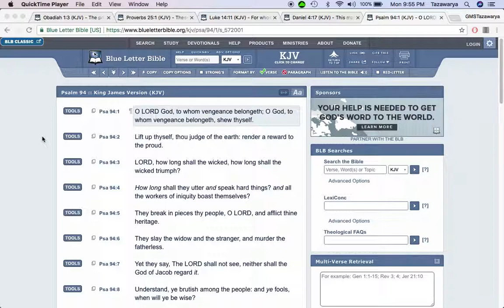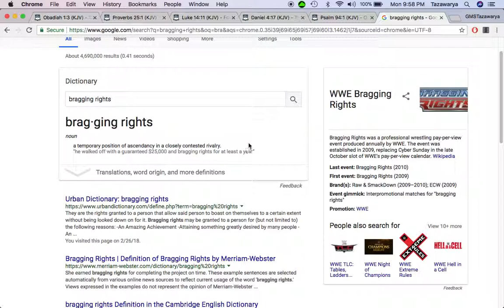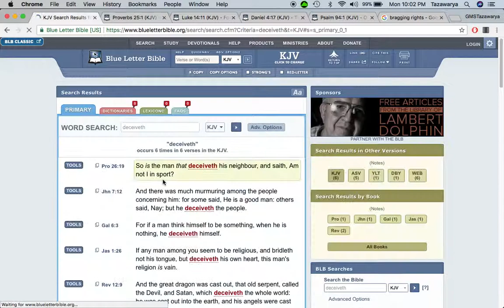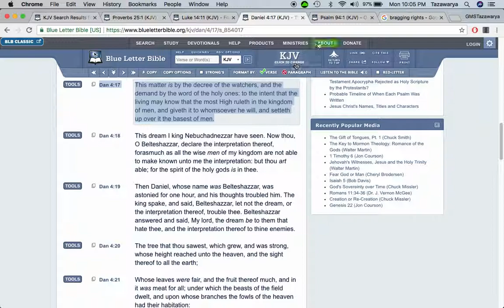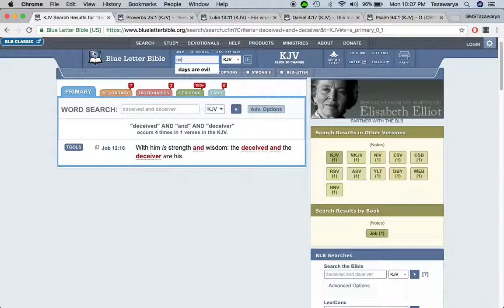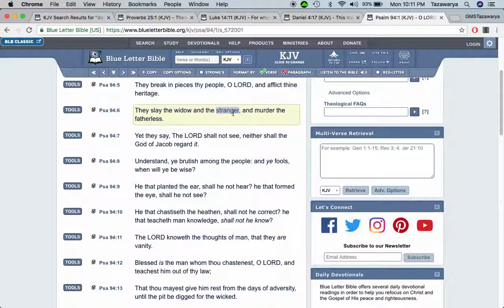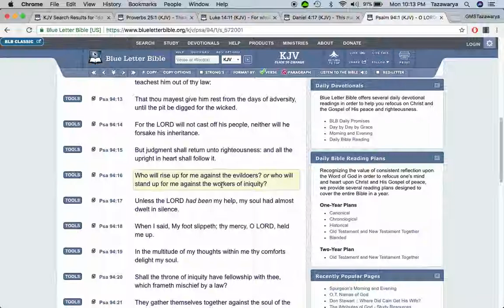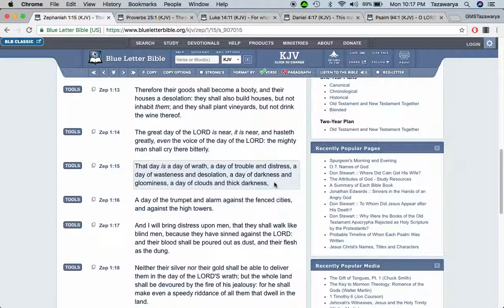Esau is about to lose whatever bragging rights he thinks he has